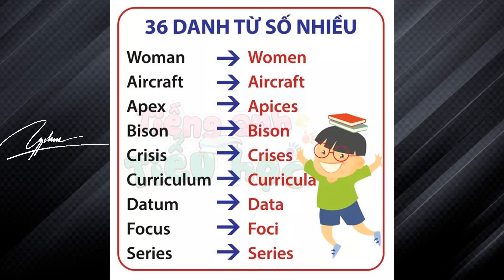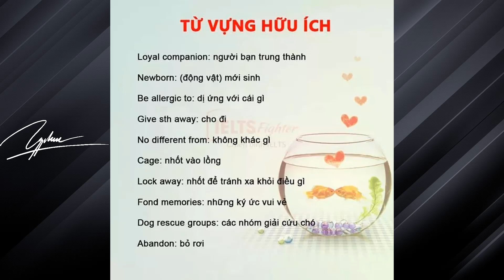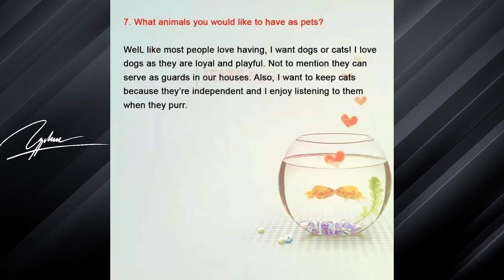308 - Danh từ số nhiều trong tiếng Anh